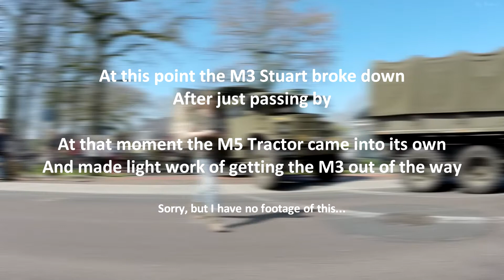Operation Amherst : Military parade 2017 (Zuidlaren)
Military parade of operation Amherst in Zuidlaren, the Netherlands! Taken with my Gopro.

I also have this, but I don't really use it :P